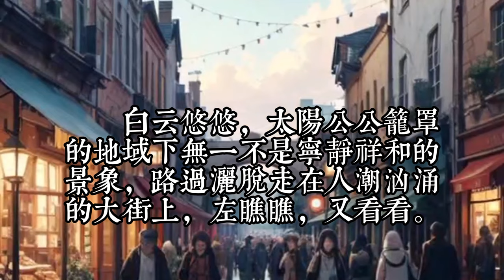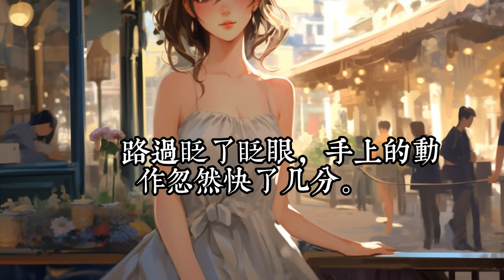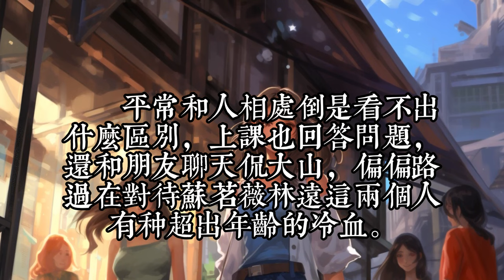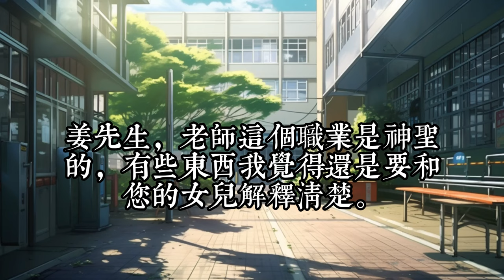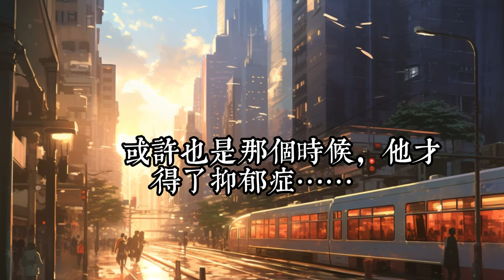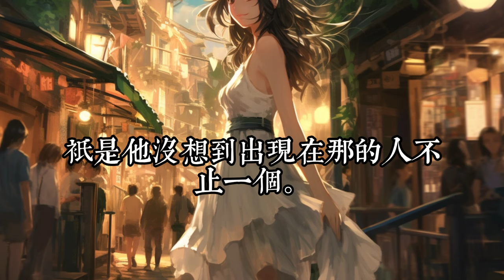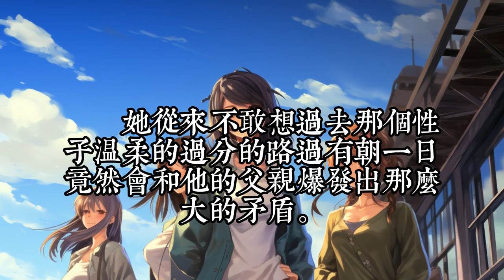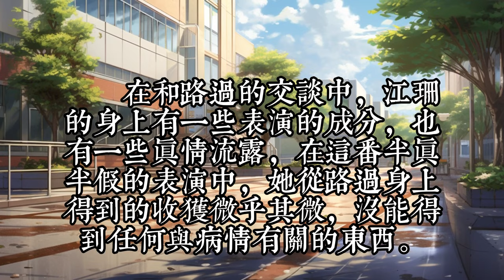《諸病纏身，我不治，你們哭什麽》新1-26：路过，一个得了抑郁症、精神分裂、胃癌的人。在得知不治病的情况下生命仅剩几年以后，路过只想不受束缚地结束一切。而在和家人的矛盾在一次次的积累后迸发爆裂。